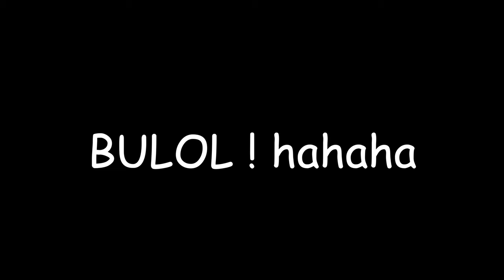JAPANESE SNACK YOU DONT NEED TO TRY ? HalfJapaneseVlog / MasatoMoriyaVlog TAGALOG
HI THERE MGA KA "MASA"

AND KUNG BINASA NYO YUNG DISCRIPTION HANGGANG DITO